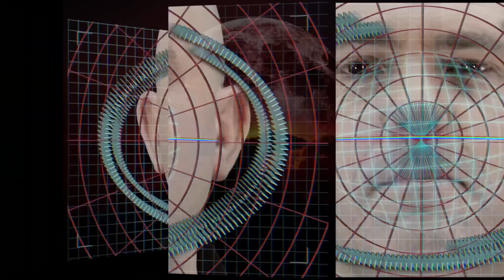Mode-One - Heaven is Waiting (Official Video)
Mode One - Heaven is Waiting

NEW ALBUM "AFTERLIFE" COMING
TO ALL DIGITAL STORES - FEB 24th 2023